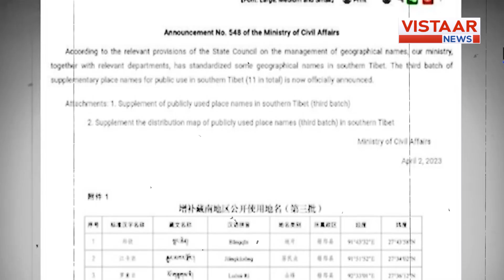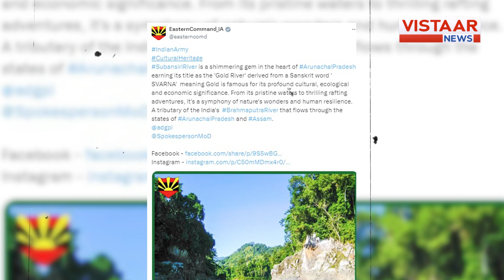चीन को उसी की भाषा में जवाब देने की तैयारी में भारत,तिब्बत को लेकर बड़ा ऐलान,सेना ने शुरू की तैयारी!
अरुणाचल प्रदेश में कई जगह के नाम बदलने के चीन के कदम का जवाब देने के लिए भारत सरकार तैयार है. भारत सरकार चीन के कब्जे वाले तिब्बत में दो दर्जन से अधिक जगह के नाम बदल कर मुंहतोड़ जवाब देने की योजना पर काम कर रही है.

The Indian government is ready to respond to China's move to change the names of many places in Arunachal Pradesh. The Indian government is working on a plan to give a befitting reply by changing the names of more than two dozen places in China-occupied Tibet.